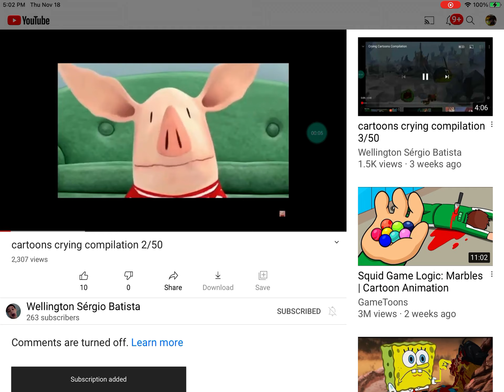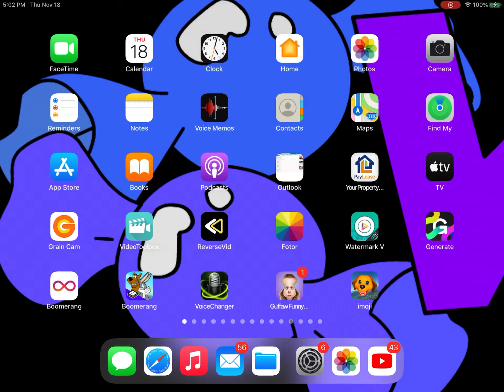November 18, 2021